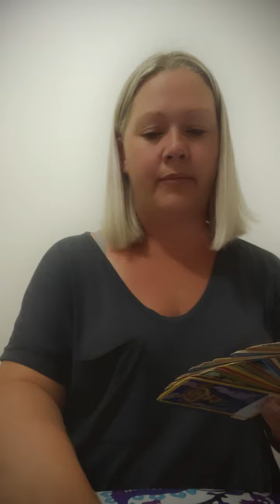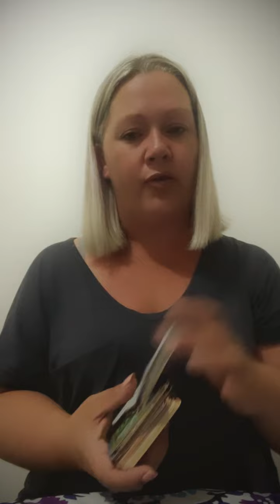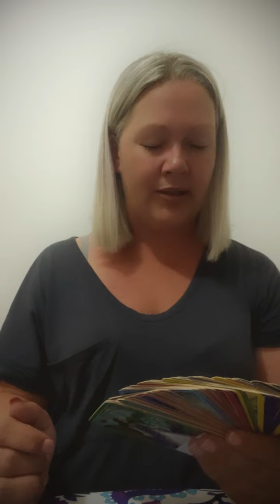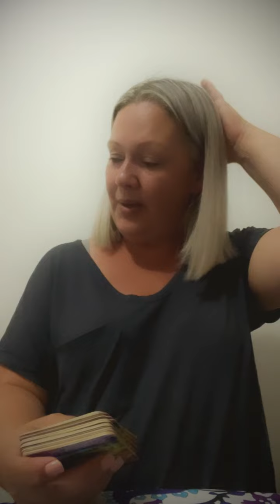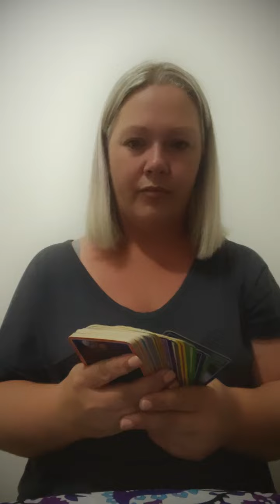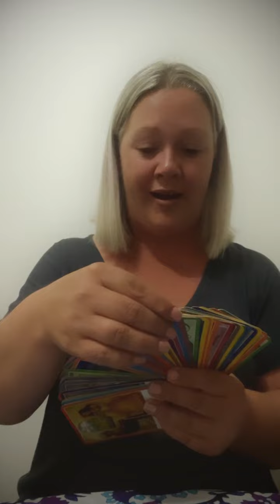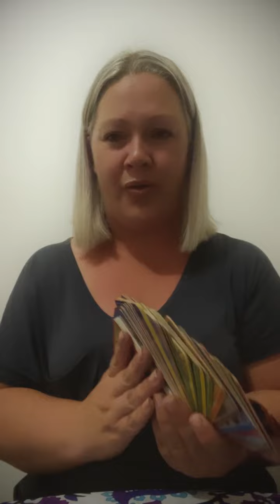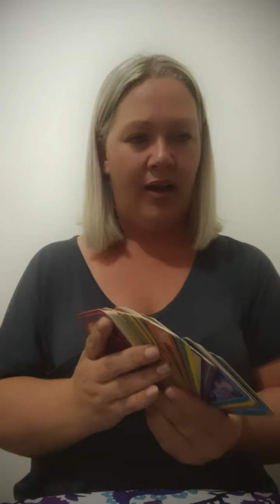Readings with Christy - March 9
Readings with Christy 🔥

Who wants a mini reading??

Come in and say hi 🙋🏼‍♀️

Also feel free to join my Facebook group called Clarify My Journey it’s a closed group but I will approve you once the live is finished.

✅ 81,500+ likers

🌟🌟🌟🌟 SED Services🌟🌟🌟🌟

✅Events calendar

✅Marketing/business mentoring

✅Online readings